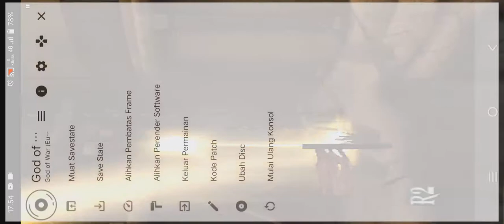GOD OF WAR HARDMODE (CHALLENGE OF ATLAS) WALKTHROUGH part 9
god of war 2 ps2 highly compressed for android,